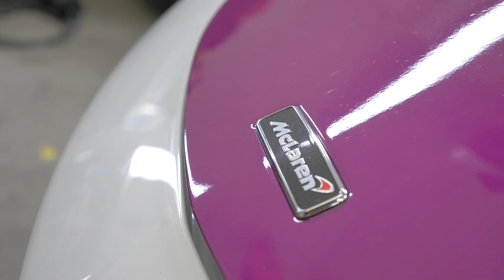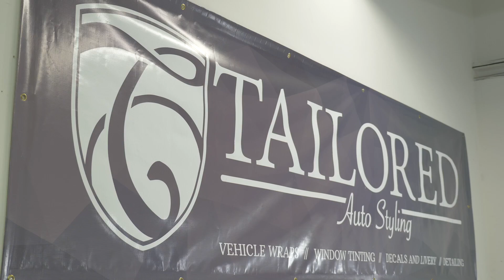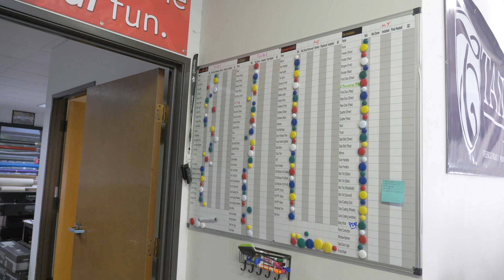How to Start a Car Wrapping Business (that Makes $50K/Month) Pt. 2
How much can you make with a car wrapping business? Tailored Auto Styling generated more than $200K in revenue their second year in business, and is on track to break the $600K mark in 2021, and today we’re getting the inside scoop on how they did it.

Anthony Fisher didn’t start off with car wrapping. His first business was a more general decal and screen-printing operation, but when he saw the high demand and growth potential for viny car wrap services he made the pivot. Four years later, Tailored Auto Styling has built a reputation for providing an exceptional customer experience for clients ranging from luxury car owners to commercial vehicle fleets.

A vinyl wrap business has a low barrier to entry, and you don’t need a huge budget or tons of experience to get started. That said, there’s more to being successful than knowing how to vinyl wrap a car. Anthony’s smart business systems paved the way for his impressive growth.

In our interview, Anthony will explain why organization and simplicity are key for a small business, and how he developed and implemented processes at Tailored Auto Styling to keep it growing steadily. Customer service is a big part of this, too, and Anthony shares his tips on creating a winning customer experience.

If you’re creative and passionate about cars, a car vinyl wrap business could be a great fit, and Anthony’s tips and insight can be a huge help in getting started.

Resources:
- Start or Grow Your Business with UpFlip Academy
- Find Out More About Anthony's Car Wrapping Business

Timestamps:
0:00 Intro
0:44 Average Customer Invoice
1:47 Marketing Spending and Budget
3:10 Jobs and Equipment Overview
4:14 Commercial vs. Private Work
5:08 Employees and Building A-Team
6:19 Cutting and Printing Machines
7:45 Customer Service and Experience
8:54 Job Organization and Tracking Board
9:43 Why Do Car Wrapping Businesses Fail?
10:31 Outro